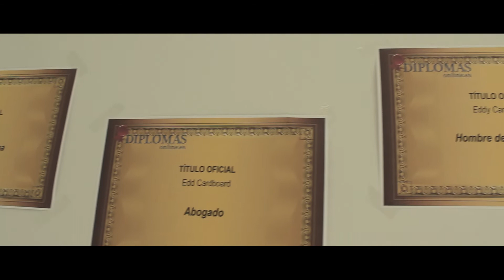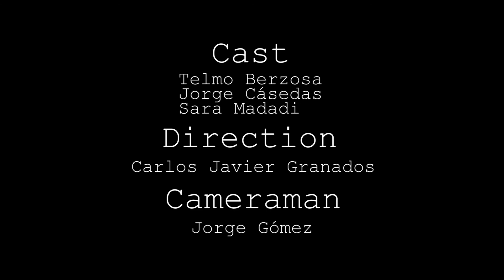Little Boxes. Finalista Videoclip Feelmotion18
Nombre: Little Boxes
Dirección: Carlos Granados

Feelmotion18, International Short Film Festival for Designers
Un proyecto de ESNE, Escuela Universitaria de Diseño, Innovación y Tecnología de Madrid